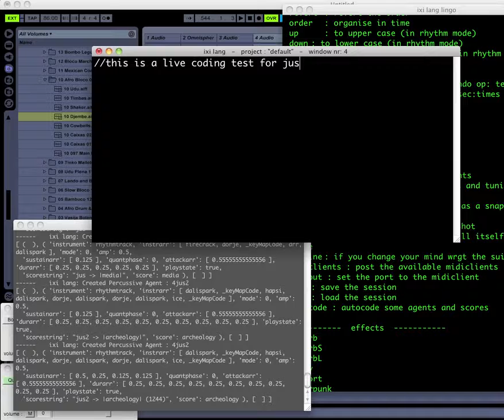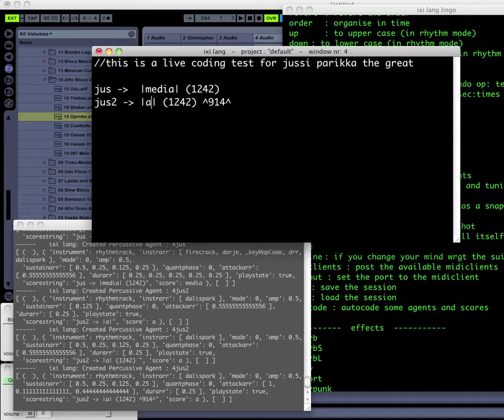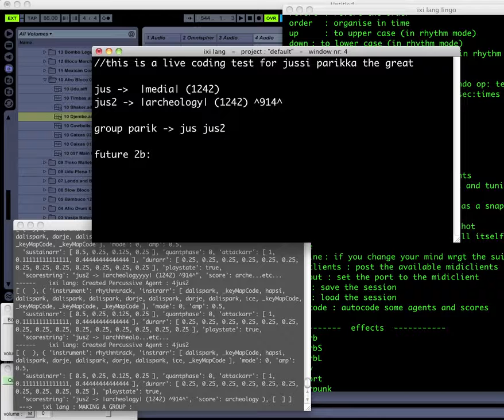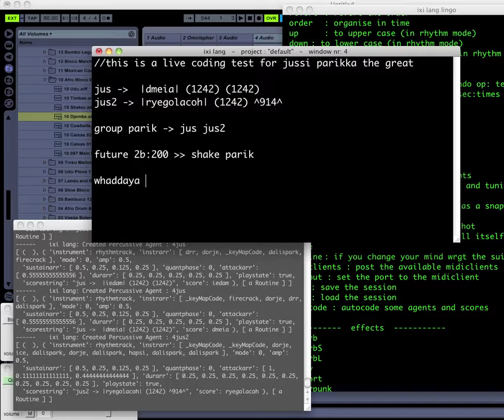jussi media archeology jam ixilang live coding - 13.joules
sonic theory of media archeology for the great Finnish maestro Don Jussi Parikka